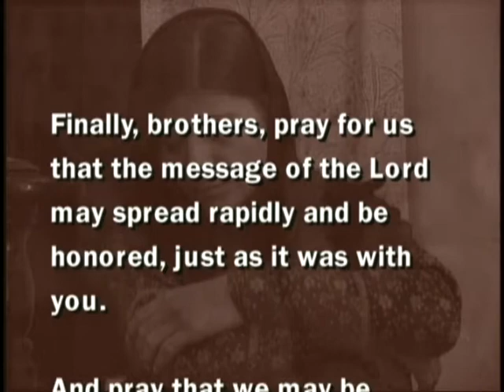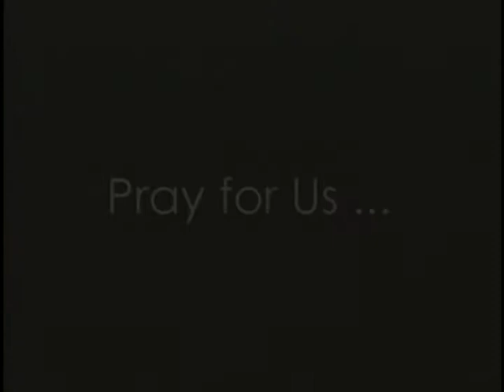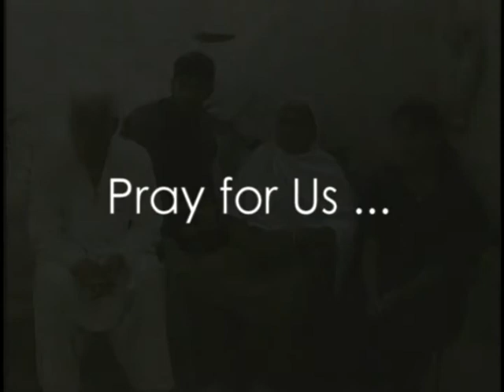"Pray for Us"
Hear about the faith, courage and challenges facing three followers of Christ in Nigeria, the Middle East and Colombia.  They also request our prayers.